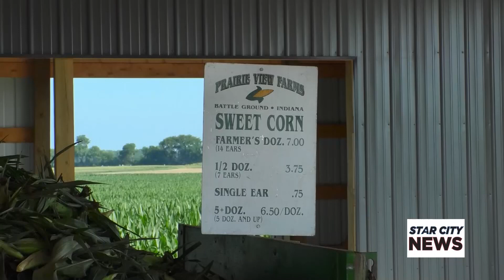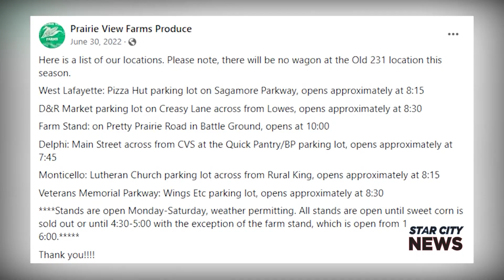Sweet Corn Season Has Arrived